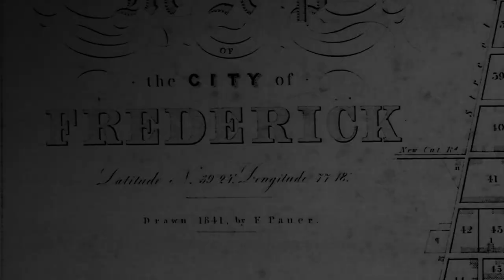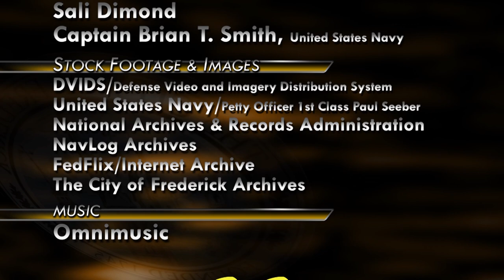History Moment: U.S.S. Frederick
The City of Frederick History Moment
USS Frederick